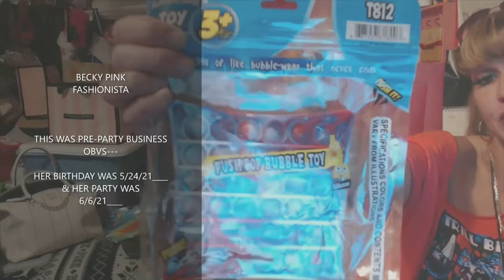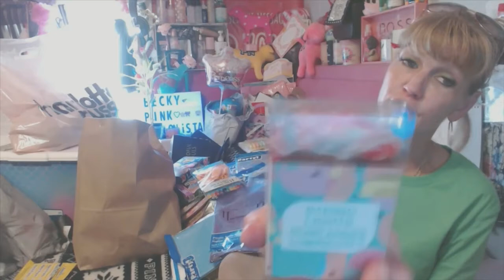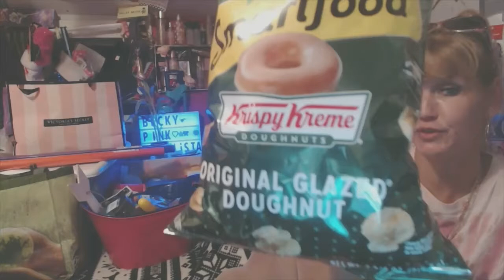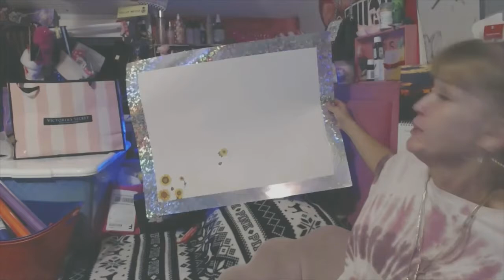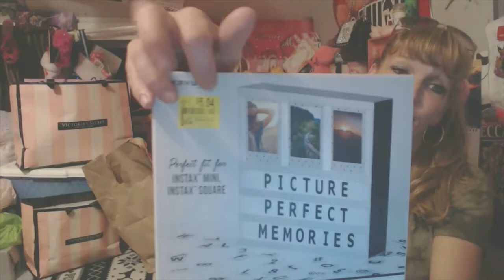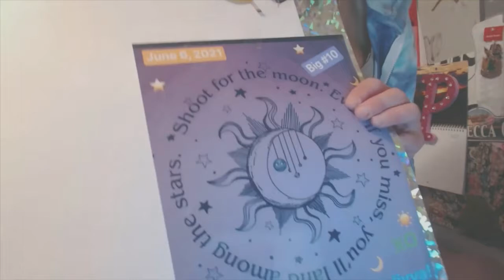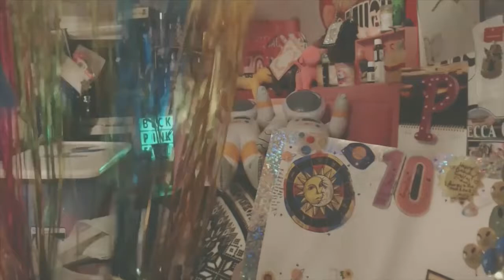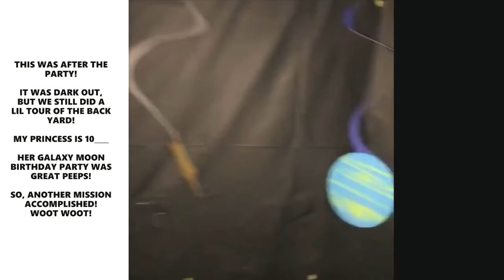NALIYYA'S GALAXY MOON PARTY ____ SHE IS ONLY 10 ONCE -PEEPS!!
THATS RIGHT MY DAUGHTERS BIRTHDAY PARTY!
THE THEME WAS LIKE THE GALAXY MOON/ SPACE / & PLANETS/ ETC.
AND THE  WARDROBE FOR 10+ GUESTS/ WAS PRETTY PURPLE SHOOT FOR THE MOON/ LAND ON THE STARS TEE SHIRT CROP TOPS/ TANK TOPS/ AND SHORTS... YES, IT WAS A BANGER!
CANDACE AND EMMA BROUGHT THE SLIP AND SLIDE AS IT WAS OVER 90 DEGREES AND WE HADNT HAD OUR POOL UP ON JUNE 6TH. LOL

BUT AS YOU KNOW/ WE WENT CRAZY...
SHE IS MY ONLY DAUGHTER! AND SHE IS ONLY 10 ONCE IN HER LIFE!
SO, WE SHALL CELEBRATE... ANYTHING GOES. I SUPOSE.
FOR MY PRINCESS!  LMAO
Everybody female—- got the outfits/  and every guest in general got the take home prizes - as well as prizes they won from games /
all guests recieved a pop it fidget bubble toy/
and a squirt gun/ plus a can of silly string/ magnetic sand/ mini notebooks and a gel pen/ and idk what else... whatever I showed u in this video. duhhhh!!! Plus a few extra Lil party gifts. XL diamond rings/ bubbles/ mini aliens/ etc..etc. etc.
But Def a present or 3 for everybody leaving! Nobody gets left out at our Party’s!

AT THE END OF THIS. ITS A WALK INTO THE PARTY TOUR.
THE REST IS GETTING READY/ SETTING UP DECORATIONS...
AND THE 24 HOURS BEFORE , AND PLUS+
SOME SHOPPING VIDS/ \
FROM GIFTS & PRIZES I NEVER GOT TO POST YET!
AND THANKS FOR COMING!
AND IF YOU DIDNT COME. THAN KS FOR WATCHING!
TIL SEPTEMBER... IM BIRTHDAY FREE! YAYYYY ME!